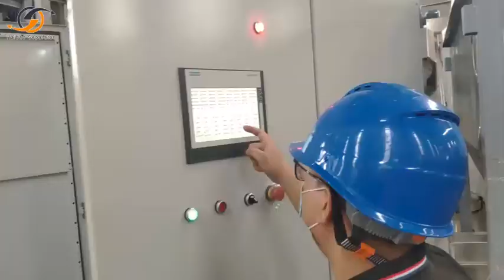New Type of Silica Gel Electrostatic Separation Line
Haibao machinery offers a line of Electrostatic separation technology that is capable to separate different plastic PPPEABSWEEE from each other regardless of color. This technology is suitable for the plastic material Recycling Industry, Electronics Recycling Industry and many more applications that require a purity level of plastic material.